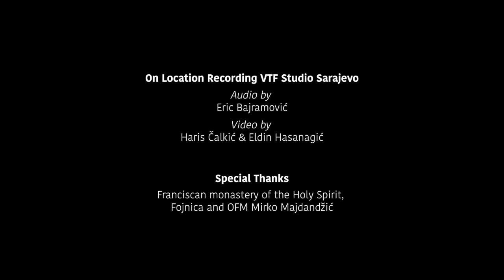Merima Ključo & Jelena Milušić: M Ključo "Snovidjenje" No.1 Kletva (Curse)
@ Morgenland Festival Online Edition 2020

Snovidjenje (Apparitions) is a song cycle by Merima Ključo based on Romanian, Croatian, Sephardic and Kosovar traditional music. Scored for contemporary accordion and voice, these are songs of love, passion and desire, but also convey a sarcastic approach to life and death as in the humorous songs “Kletva” (curse) and “Lume”.
Ključo’s conceptual idea is to introduce a new, radical approach to accordion playing, creating a context where modern contemporary music meets traditional song.

Audio by Eric Bajramović
Video by Haris Čalkić & Edin Hasanagić

Postproduction:

Sound by Martin Schmenig
Video by Michel Links

Special Thanks
Tijana Vignjević
Franciscan Monastery of the Holy Spirit Fojnica & OFM Mirko Majdandzić

Kletva (Curse)

All who betray love
May God smite them in turn!
May they grovel, writhing
Like a serpent, like a snail!
May wind and dust
Be their destiny in this world!

Here, even this little creature
The ant, as one calls it
With its stout body and spindly head
Its slender and pretty waist
Skittering under one’s path
Knows how to keep its word!
Only we “good” people
Don’t know how honor our word.